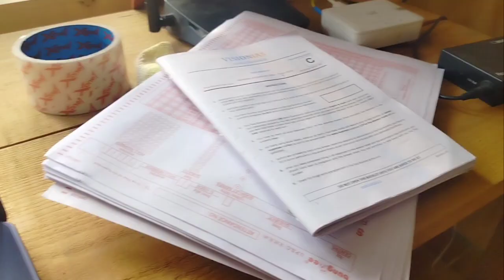Spent the whole day in homestay Unforgettable Homestay Chronicles: A Day in Pictures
sourav joshi